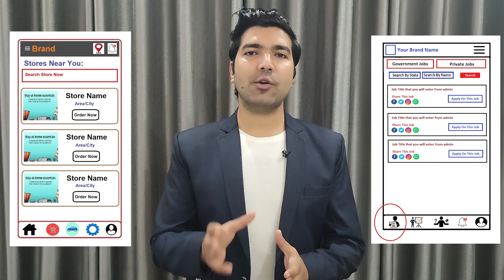Website & App Development Company in Portland | Website, App Developers - Freelancer in Portland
Are you looking for the best Website Development Company in Portland, An App Development Company in Portland, A Website Developer in Portland, App Developer in Portland, A Software Developer in Portland, Freelancers in Portland then contact us at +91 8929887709. We are the best Web or App Development Company in Portland providing great IT services in 30+ domains.

We are also providing developers on-demand. So if you are looking for the best Website Developers in Portland, App developers in Portland, Software developers in Portland then you can contact us and we will take care of all of your demands. We are available to work on a monthly, hourly, & project basis.

Website Development Company in Portland, App Development Company in Portland
So if you are looking for the best web development company in Portland or the best App development company in Portland then you can simply contact codinglions by email or phone number and we will take care of all of your Ideas. Codinglions is an outstanding Website Development Company in Portland, App Development Company in Portland that you can simply trust. Your one discussion with our team will simply change your perspective about your idea as we already have developed thousands of platforms so we know what it really required to make things work.